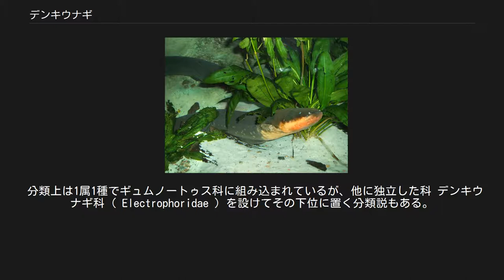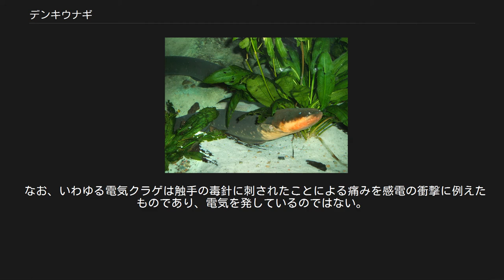デンキウナギ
デンキウナギ（電気鰻、学名：Electrophorus electricus、英語名：Electric eel）は、デンキウナギ目ギュムノートゥス科デンキウナギ属に分類される硬骨魚類の一種。
南アメリカのアマゾン川・オリノコ川両水系に分布する大型魚で、強力な電気を起こす魚である。
多くの人間にとって、この電気は危険である。
デンキウナギ属 Electrophorus は1属1種のみが分類されている。
 成魚は全長2.5mに達し、デンキウナギ目の魚の中では最大種である。
和名に「ウナギ」が入っており、体形は細長い円筒形であるが、ウナギとは体の構造や生活史が異なり、全く別の仲間に分類される。
 大型個体は丸太のような体形であるが、頭部は上下に、尾部は左右に平たい。
全身はほぼ灰褐色で白っぽいまだら模様があり、尾に行くにしたがって斑点が小さくなる。
喉から腹にかけては体色が淡く、橙色を帯びる。
眼は小さく退化しているが、側線が発達しており、これで水流を感じ取って周囲の様子を探る。
肛門は鰓蓋（えらぶた）直下にあり、他の魚よりもかなり前方に偏る。
鰭は胸鰭と尻鰭しかなく、長く発達した尻鰭を波打たせて泳ぐ。
なお、デンキウナギ目の魚は前だけでなく後ろにも泳ぐことができる。
 分類上は1属1種でギュムノートゥス科に組み込まれているが、他に独立した科 デンキウナギ科 ( Electrophoridae ) を設けてその下位に置く分類説もある。
ウィキスピーシーズの情報は前者説を、ITIS の情報は後者説を支持している。
 南米北部のアマゾン川・オリノコ川両水系に分布し、この水域では頂点捕食者の一つとなっている。
池や流れの緩い川に生息する。
夜行性で、昼間は物陰や泥底に潜む。
夜になると動きだし、主に小魚や小型哺乳類を捕食する。
 また空気呼吸をする魚でもあり、鰓があるにもかかわらずたまに水面に口を出して息継ぎをしないと死んでしまう。
逆に言えば水の交換が起こらない池や淀みでも酸欠にならず、生きていくことができる。
これは温度が上がるほど溶存酸素量が少なくなる熱帯の水域に適応した結果と言える。
 デンキウナギの発電器官は、筋肉の細胞が「発電板」という細胞に変化したものである。
数千個の発電板が並んだ発電器官は体長の5分の4ほどあり、肛門から後ろはほとんど発電器官と言ってよい。
この発電器官は頭側がプラス極、尾の方がマイナス極になっている（デンキナマズは逆）。
発生する電圧は発電板1つにつき約0.15 V にすぎないが、数千個の発電板が一斉に発電することにより、最高電圧は600Vから800V・電流は1A にも達する強力な電気を発生させることができる。
ただし、この高電圧は約1000分の1秒ほどしか持続しない。
デンキウナギはもっと弱い電流の電場を作ることもでき、弱い電場を作ることにより、濁った水中で障害物や獲物を探知していると考えられている。
 しかし、1分以上も電気を発生させ噛み付いてきたカイマンを感電死させたという報告もされている。
 「実際に感電するのは体に触れたときであり、デンキウナギがいる水槽にヒトがそっと手を入れるくらいであれば深刻な感電はしない」などといった俗説は事実ではなく、実際に水族館では水槽に電圧計を設置し観客に見せているところも多い。
電圧計は900Vに達する場合もある。
 発電するには筋肉を動かすのと同じく神経からの指令を受け、ATP を消費する。
そのため、疲れたり年老いたりしている個体ではうまく発電できない場合もある。
またそれは、疲労した状態に追い込めば比較的安全に捕獲できるということでもあり、水面を棒などで叩いてデンキウナギを刺激して発電させ、疲れて発電できなくなったところを捕獲する漁法がある。
 デンキウナギのほかにも多種多様の発電魚が知られているが、これらの発電の主目的はおもに身辺に電場を作って周囲の様子を探ることにある。
ただし、デンキウナギは他の発電魚よりも強力な電気を起こせるため、捕食と自衛にも電気を用いることができる。
獲物の小魚を見つけると体当たりして感電させ、麻痺したところを捕食する。
また、大きな動物が体に触れたときも発電して麻痺させ、その間に逃げる。
古くはアレキサンダー・フンボルトの記録にあるように渡河する人間やウマがうっかりデンキウナギを踏みつけて感電する事故が時折起こるが、なかには心室細動を起こした例もあるという。
ウマは感電死することがあるが人間が死亡するほどの強さではない。
水中で感電すれば溺死の原因となり...